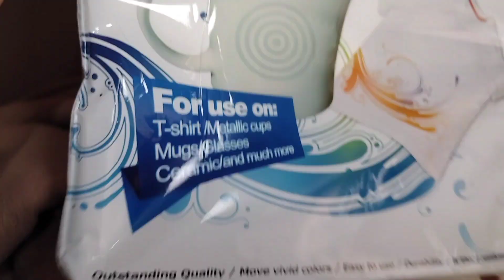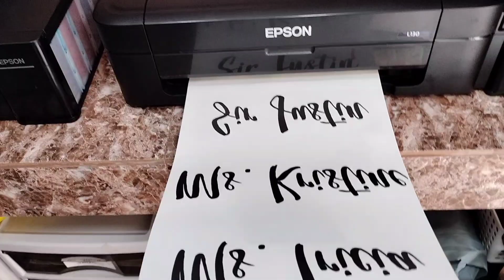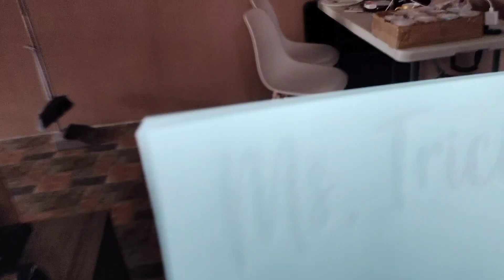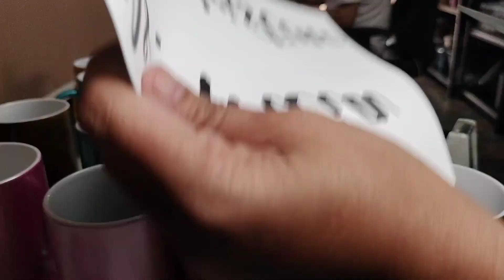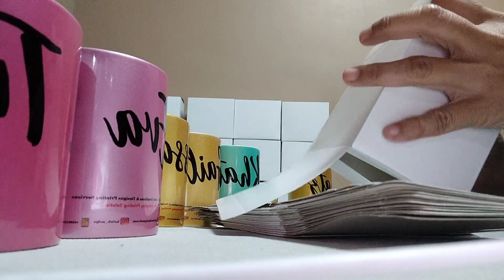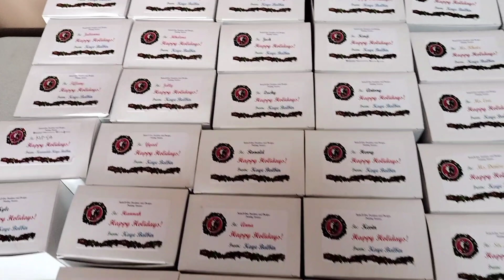Mug Printing | DIY Christmas presents | Fam Vlog #91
Hi KaFam!!!

We will be sharing random family activities and experiences   that usually  happens in our daily lives together with our  fur babies.

We will also be sharing :
✔ "A Closer Look"  shot to SNEAKERS we snapped.
✔ BUDOL FIND TEMS.

DIY Mug printing as Kaye's gifts for christmas